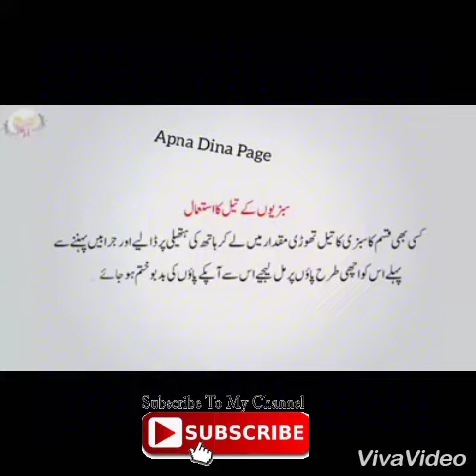WEAR SHOES WITHOUT SMILING GOOD TRICKS